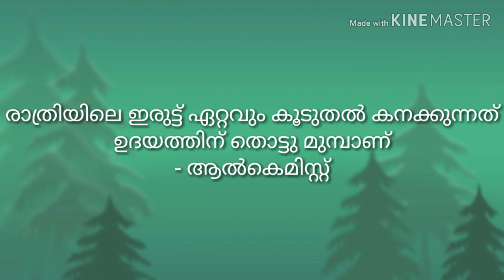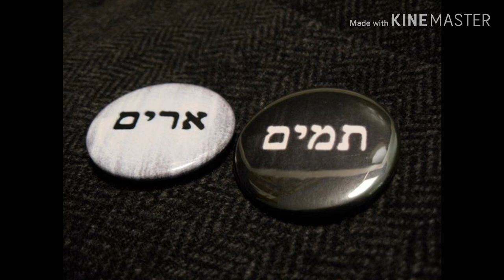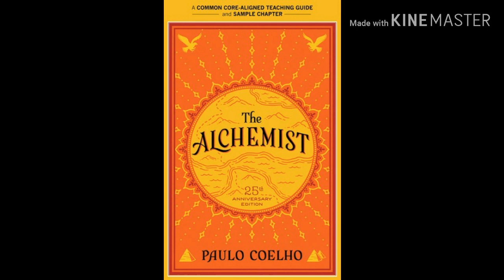ആൽകെമിസ്റ്റ്:ജീവിതവിജയത്തിലേക്കുളള പടിവാതിൽ|Alchemist malayalam|Malayalam Motivation book Review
പൗലോ കൊയ്ലോയുടെ ആൽകെമിസ്റ്റ്  വെറുമൊരു സാഹിത്യ കൃതിയല്ല.ലോകമെമ്പാടുമുള്ള നിരവധി പേരെ സ്വാധീനിച്ച , അവരെ അവരുടെ ലക്ഷ്യത്തിലെത്താൻ പ്രാപ്തരാക്കിയ മഹദ്ഗ്രന്ഥമാണ്.
സാന്റിയാഗോ ഒരു സ്വപ്നദർശനത്തിന്റെ പ്രേരണയാൽ യാത്രതിരിക്കുന്നു,നിധി തേടിയുള്ള ആ യാത്ര അവന്റ ജീവിതത്തെയാകെ മാറ്റിമറിക്കുന്നു.

പുസ്തകം വാങ്ങാനായി ഈ Link ഉപയോഗപ്പെടുത്താവുന്നതാണ്

●Study tips in malayalam

●Ram Chandra series books review malayalam ( Books  From the  author of Meluha)

pictures used in this video are not owned by this channel.